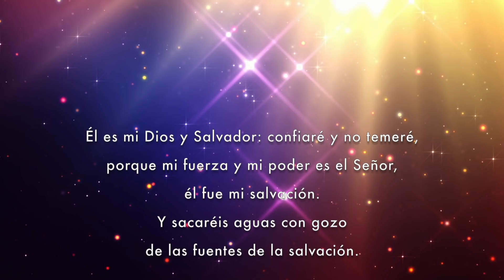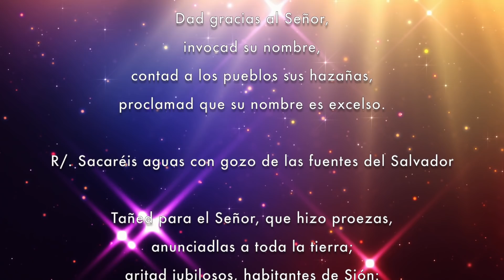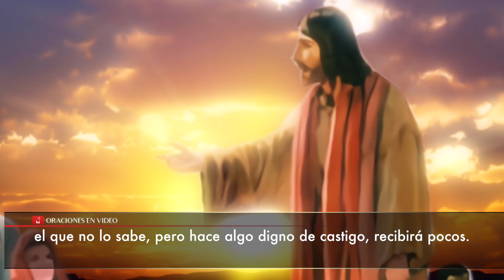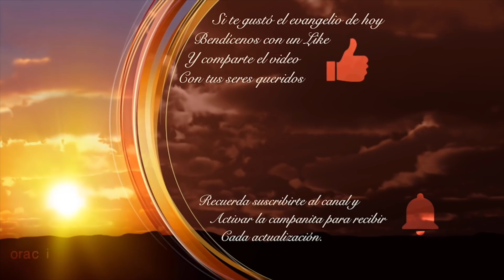Evangelio de Hoy Miércoles 24 Octubre 2018 Al que mucho se le dio, mucho se le exigirá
Lucas 12,39-48 En aquel tiempo, dijo Jesús a sus discípulos: «Comprended que si supiera el dueño de casa a qué hora viene el ladrón, no le dejaría abrir un boquete. Lo mismo vosotros, estad preparados, porque a la hora que menos penséis viene el Hijo del hombre.»
Pedro le preguntó: Señor, ¿has dicho esa parábola por nosotros o por todos?
El Señor le respondió: ¿Quién es el administrador fiel y solícito a quien el amo ha puesto al frente de su servidumbre para que les reparta la ración a sus horas? Dichoso el criado a quien su amo, al llegar, lo encuentre portándose así. Os aseguro que lo pondrá al frente de todos sus bienes. Pero si el empleado piensa: "Mi amo tarda en llegar", y empieza a pegarles a los mozos y a las muchachas, a comer y beber y emborracharse, llegará el amo de ese criado el día y a la hora que menos lo espera y lo despedirá, condenándolo a la pena de los que no son fieles. El criado que sabe lo que su amo quiere y no está dispuesto a ponerlo por obra recibirá muchos azotes; el que no lo sabe, pero hace algo digno de castigo, recibirá pocos. Al que mucho se le dio, mucho se le exigirá; al que mucho se le confió, más se le exigirá.